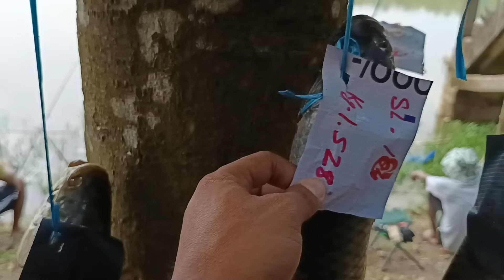Bogakona Lake Fishing Competition